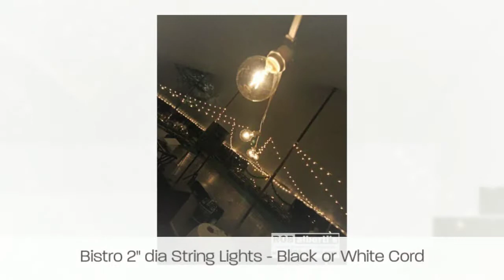Rob Alberti - Event Lighting Options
Learn about some of the various styles of lighting that we can provide for your next event -  ob Alberti is owner of Rob Alberti's Event Services - Wedding Disc Jockey + Wedding Event Lighting services rated by local brides + voted as "The Knot - Best of Weddings 5 years running", Bride's Choice Award Winner in 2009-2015 + his work has been featured in LaBella Bride Magazine, Martha Stewart Wedding, Brides Connecticut, CT Bride + on Style Me Pretty Blog.  Be sure to check out his blog, pinterest boards + on Facebook